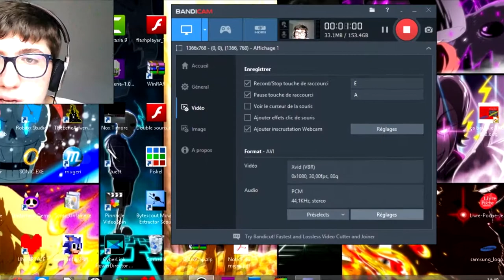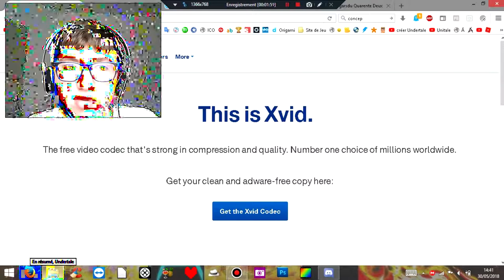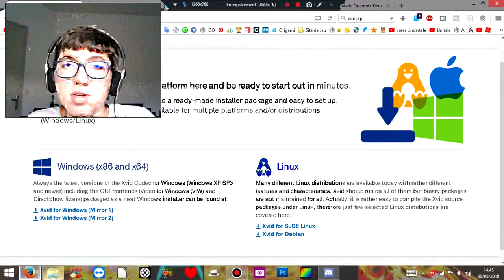COMMENT TRANSFÉRER DES FICHIERS BANDICAM SUR SONY VEGAS / FAIRE EN SORTE QU'ILS SOIT COMPATIBLE [Fr]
Salut tout le monde, dans cette vidéo, je vais vous apprendre à faire en sorte que Bandicam soit compatible avec Sony Vegas, pour qu'on puisse mettre des fichier Bandicam dessus.